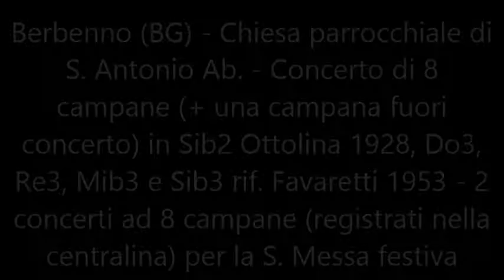Le campane di Berbenno (BG) - 2 concerti ad 8 campane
Berbenno (BG) - Chiesa parrocchiale di S. Antonio Ab. - Concerto di 8 campane (+ una campana fuori concerto) in Sib2 Ottolina 1928, Do3, Re3, Mib3 e Sib3 rif. Favaretti 1953 - 2 nuovi concerti ad 8 campane (registrati nella centralina) per la S. Messa festiva.
Ringrazio molto i signori che hanno sorvegliato la mia videocamera.